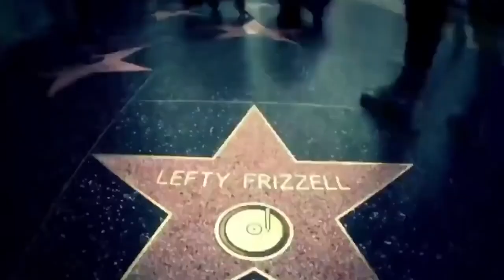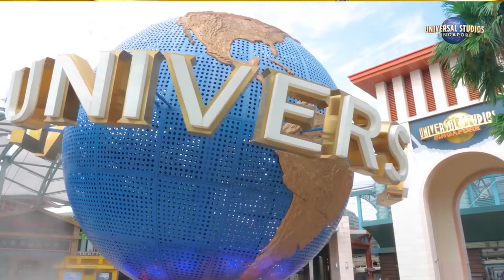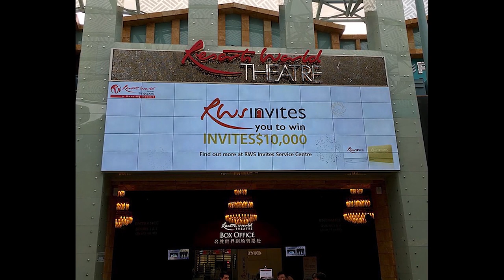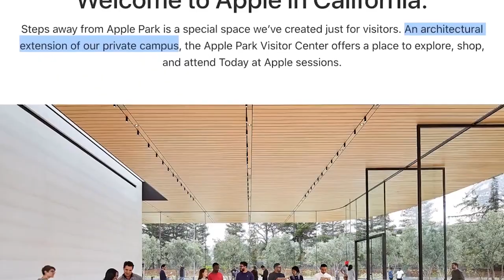Most Expensive Buildings Ever Constructed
Wonder what are the Most Expensive Buildings Ever Constructed? Many landmark buildings exist across the world. Most of them have highly decorative exteriors and interiors built by worlds famous architects.

The world’s list of most expensive buildings includes skyscrapers, luxury hotels, residential buildings, and commercial buildings. Let's take a look at the ten most expensive buildings in the world.

10. Sofi Stadium
SoFi Stadium is a stadium and entertainment complex in Inglewood, California, United States. It is located at the former site of the Hollywood Park Racetrack 3 miles (4.8 km) from LAX Airport, immediately southeast of The Forum. Opened in September 2020, the stadium serves as the home for the Los Angeles Rams and Los Angeles Chargers of the National Football League (NFL). It also serves as the home of the LA Bowl. It is scheduled to host Super Bowl LVI in February 2022, the College Football Playoff National Championship in January 2023, and WrestleMania 39 in April 2023

9. Resorts World Sentosa
Resorts World Sentosa is an integrated resort on the island of Sentosa, off Singapore's southern coast. The key attractions include one of Singapore's two casinos, a Universal Studios theme park, Adventure Cove Water Park, and S.E.A. Aquarium, which includes the world's second-largest oceanarium (after the Chimelong Ocean Kingdom). The S$6.59 billion (US$4.93 billion) resort was developed by Genting Singapore. It was the third most expensive building ever constructed in 2010

8. Apple Park
Apple Park is the corporate headquarters of Apple Inc., located at One Apple Park Way in Cupertino, California, United States. It was opened to employees in April 2017, while construction was still underway, and superseded the original headquarters at 1 Infinite Loop, which opened in 1993. The main building's scale and circular ground scraper design, by Norman Foster, have earned the structure a media nickname "the spaceship". Located on a suburban site totaling 175 acres (71 hectares), it houses more than 12,000 employees in one central four-story circular building of approximately 2,800,000 square feet (260,000 square meters). Apple co-founder Steve Jobs wanted the campus to look less like an office park and more like a nature refuge

7. Marina Bay Sands
The Marina Bay Sands, abbreviated MBS, is an integrated resort fronting Marina Bay within the Downtown Core district of Singapore. At its opening in 2010, it was billed as the world's most expensive standalone casino property at $8 billion (US$6.88 billion), including the land cost
Designed by Moshe Safdie, the resort includes a 2,561-room hotel, a 120,000-square-metre (1,300,000 sq ft) convention-exhibition center, the 74,000-square-metre (800,000 sq ft) The Shoppes at Marina Bay Sands mall, a museum, a large theatre, "celebrity chef" restaurants, two floating crystal pavilions, art-science exhibits, and the world's largest atrium casino with 500 tables and 1,600 slot machines

Number 6: Wynn Palace, Macau
Hotelier Steve Wynn planned to bring his great style to the Cotai Strip area in Macau with Wynn Palace. The appropriately named integrated resort makes us feel like royalty. Besides, we can enjoy everything from the extra-wide corridors, mirrored walls, and high ceilings to imaginative culinary experiences. This 28-story hotel has 1,706 exquisitely furnished rooms, villas, suites, versatile meeting facilities, luxury retail, Macau’s largest spa, 13 casual and fine dining restaurants, and casino space.

5. World Trade Center, United States
One World Trade Center is among the main building, also known as Freedom Tower, in New York City. It is standing a symbolic 1,776 feet tall, making it America’s tallest building. America completed this skyscraper in 2012 at the cost of $US 3.8 billion and was built to replace and commemorate the original World Trade Center’s twin tower destroyed by the 9/11 terrorist attack.
The construction of this most expensive building started on April 27, 2006, and the U.S. completed it in 2013.

4. The Cosmopolitan, United States
The 3,027-room Cosmopolitan on the Las Vegas Strip in Paradise, Nevada, is renowned for its chic, posh styling and incomparable bars and restaurants. The Cosmopolitan cost an eye-watering $US 4.80 billion to build in 2009. Besides, this art-themed hotel comprises two high-rise towers such as the Boulevard Tower and the Chelsea Tower. This one of the expensive buildings opened to the public on December 15, 2010